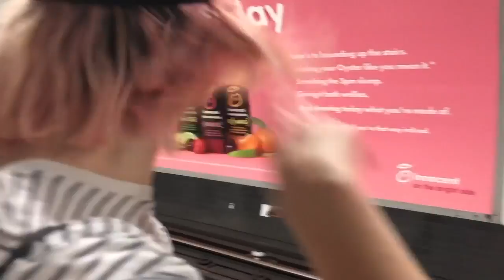A month in the UK - Gurr Tour Documentary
In April 2018 we were on tour with the UK boy band Shame. We played 16 shows and took the ferry 3 times.

Gurr on Insta: @gurrband
Facebook.com/gurrband

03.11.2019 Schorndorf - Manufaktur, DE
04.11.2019 Lausanne - Le Romandie, CH
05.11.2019 Zürich -Bogen F, CH
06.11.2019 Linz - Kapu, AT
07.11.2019 Vienna - Europavox Festival, AT
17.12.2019 Munich - Hansa 39, DE
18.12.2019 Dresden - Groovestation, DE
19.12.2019 Berlin - Columbia Theater, DE

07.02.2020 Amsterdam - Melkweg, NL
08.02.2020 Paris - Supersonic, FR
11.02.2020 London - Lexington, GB